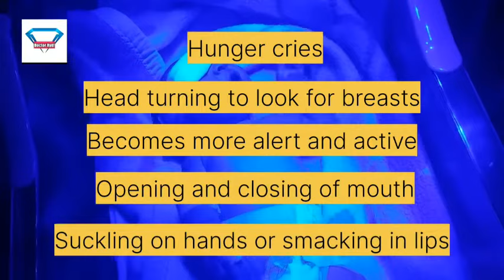Your Guide to Doctor Xydi Channel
Welcome Aboard. Your Guide to Doctor Xydi Channel

About Doctor Xydi:

Doctor Xydi (Dr. Sidra Irshad) is a medical doctor from Pakistan. She makes vlogs and creates content (both, medical and literary- In Urdu, her national language and English) on her youtube and instagram, as a hobby.

Guide to using Doctor Xydi's Channel effectively.

This is doctor xydi
doctor xydra irshad
xydra irshad youtube channel
maternal regret cow milk dehydration | doctor xydi
pierre robin sequence
pierre robin syndrome
pierre robin sequence usmle
signs and symptoms of pierre robin syndrome
pierre robin syndrome speech therapy
Sidra irshad neonatology
pierre robin syndrome mnemonic
baby with a big tongue | pierre robin syndrome
Doctor xydi
big tongue in pierre robin syndrome
Doctor Xydi 🩺, a Pakistani Health Care Professional
who is doctor xydi?
a Pakistani health care professional
respiratory obstruction in pierre robin syndrome
DoctorXydi - An Introduction
Doctor Xydi,DoctorXydi - An Introduction,Who is Doctor Xydi?,a Pakistani Health Care Profession,baby with a big tongue | pierre robin syndrome,big tongue in pierre robin syndrome,doctor xydra irshad,maternal regret cow milk dehydration | doctor xydi,pierre robin sequence,pierre robin syndrome,pierre robin syndrome mnemonic,pierre robin syndrome speech therapy,signs and symptoms of pierre robin syndrome,xydra irshad,xydra irshad youtube channel,sidra irshad,sidra
shorts
Doctor xydi shorts
usmle step 1
Neonatology
newborn intensive care unit
Neonatology in Pakistan
nicu
hospital
doctor sidra
Dr sidra